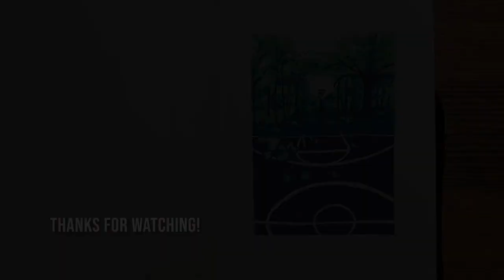Basketball | Paint Markers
Drawn from a photo of a beautiful basketball court here in New Haven. They took the hoops off in March, re-installed them in June, only to take them off again a few days later. I wish people had the common sense of avoiding playing (or just hanging out really) in groups. Maybe then they would not need to remove the hoops, and I'd be able to play on my own, early in the morning, when nobody else is around.